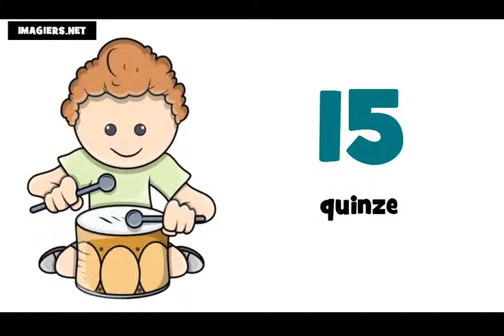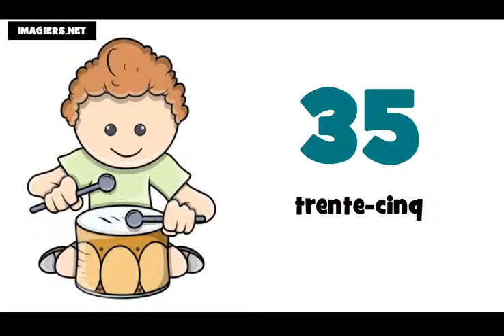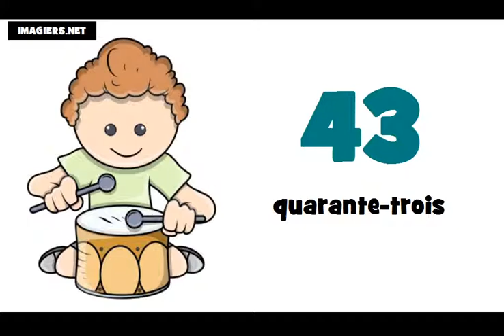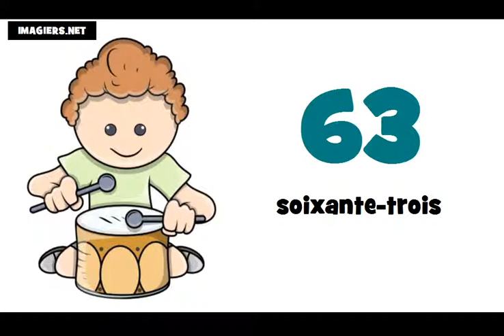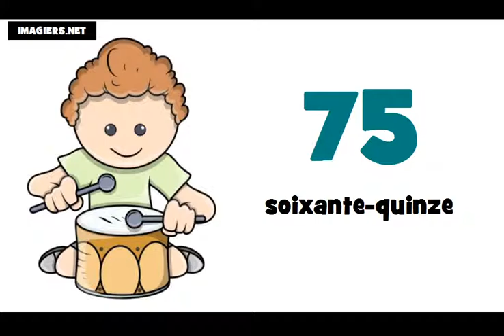Học tiếng Pháp # Các con số từ 0 đến 100